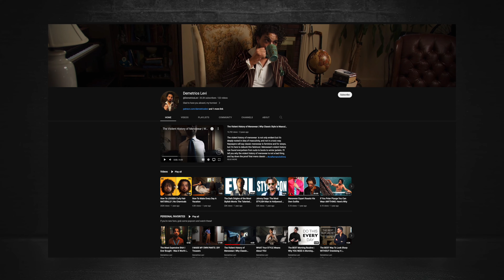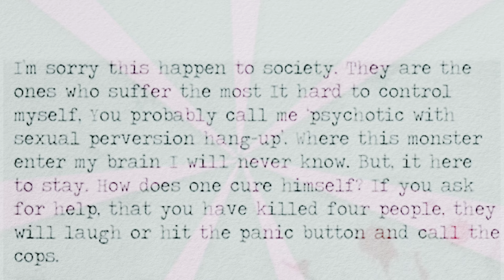Dennis Rader’s best & worst outfits | Killer Drip ep 1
Analyzing the fashion choices of notorious serial killer, Dennis Rader AKA BTK.

Let's be honest. BTK wasn't known for his drip. In this video I am joined by Fashion and Lifestyle YouTuber, @DemetriosLevi He lends his talents and expertise to breakdown BTK's differing looks. Some pretty normal...others. not so much.

Make sure you check out YouTube.com/@UCNKVihyXU2uG3ybNyESSFlQ  and drop him a sub!